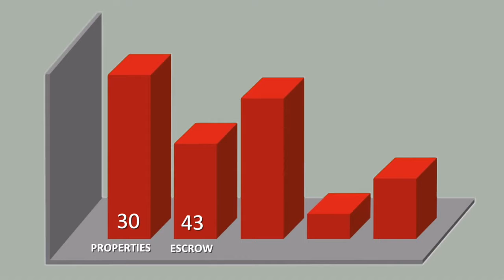Voted highest producing Realtors in Tujunga